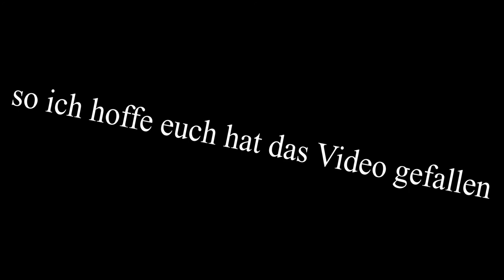Osterspecial und Roomtour (Rapidmonkey)🔥🐰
Roomtour und Vlog

Hier auf Rapidmonkey könnt ihr neue Infos  erhalten!

▬▬▬▬▬▬▬▬▬▬▬▬Setup▬▬▬▬▬▬▬▬▬▬▬▬
Tastatur: Razer Cynosa Chroma
Maus: Nacon gm 180
Pc Gehäuse: Sharkoon RGB LIT 100
Prozessor: I7 keine ahnung irgendwas 4000 😂
Grafikkarte: GTX 1050 TI
Monitore:  1 Acer Nitro VG0 (Nitro VG270bmiix)
                   2 Samsung
▬ Dauerwerbesendung ▬▬▬▬▬▬▬▬▬▬▬▬